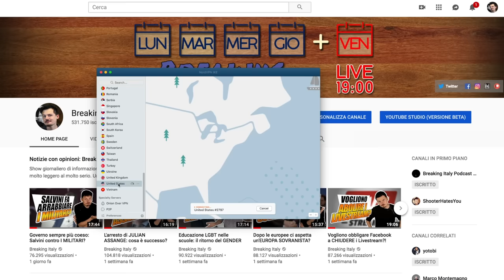Breaking Italy Podcast Ep0 - Andrea Venzon di Volt Europa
—-LINK E REFERRALS:
Libro: 21 Lezioni per il XXI secolo
Libro: Orizzonti Selvaggi

(FYI: Lo show guadagna una commissione sugli acquisti tramite Amazon)